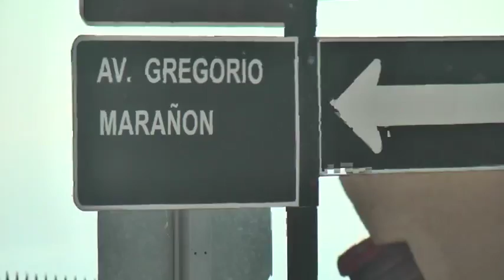Vía alternativa a Agua Santa